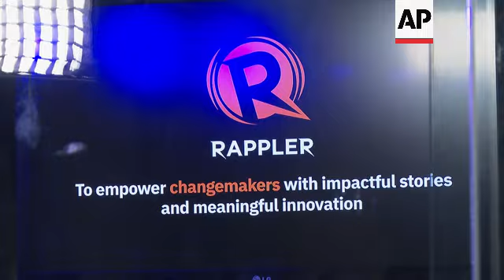Philippine court blocks government’s effort to close news outlet that criticized former president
RESTRICTION SUMMARY:

ASSOCIATED PRESS
Manila, Philippines - 9 August 2024
1. 2021 Nobel Peace Prize co-winner and online news outlet founder, Maria Ressa with lawyer Atty. Francis Lim during news conference
2. Ressa smiling while talking to journalist
3. Rappler logo on TV monitor
4. SOUNDBITE (English) Maria Ressa, Rappler online news outlet founder:
“Rappler welcomes the Court of Appeals ruling that eliminates a long standing threat to it’s corporate existence on an account of a flawed ruling by the Securities and Exchange Commission, the SEC, led then by Teresita Herbosa. When the rule of law prevails justice is served. It’s a vindication after a tortious eight years of harassment.”
5. Wide of news conference
6. SOUNDBITE (English) Maria Ressa, Rappler online news outlet founder:
“It brings us relief and joy that the CA (Court of Appeals) is standing with us and with journalism. This inspires us to do more, to do better. It is a fact that the (Rodrigo) Duterte government used the SEC order to unleashed its power to further harassed us, our employees, our stakeholders and our communities.”
7. Ressa listening to a reporter’s question
8. SOUNDBITE (English) Maria Ressa, Rappler online news outlet founder:
“This court decision, the latest in a string of court victories for Rappler is a much needed reminder that the mission of journalism can drive even in the line of fire. To speak truth to power, to hold the line, to build a better world. “
9. Wide of news conference
STORYLINE:
A Philippine appeals court reversed a regulator's 2018 order to shut down a prominent news outlet in a decision made public Friday.

The ruling marks a legal victory for journalists who angered former President Rodrigo Duterte by reporting critically on his deadly crackdown on illegal drugs and alarming human rights record.

The Court of Appeals ordered the Securities and Exchange Commission (SEC) to restore the certificates of incorporation of Rappler, an online news outfit founded by 2021 Nobel Peace Prize co-winner Maria Ressa, in a decision issued July 23.

It wasn't immediately clear if the SEC will appeal the ruling.

"It's a vindication after a tortious eight years of harassment,” Ressa told reporters at a press conference in Manila.

“It’s a fact that the Duterte government used the SEC order to unleash its power to further harass us, our employees, our stakeholders and our communities,” she added.

Rappler said it’s still facing two other legal cases: a cyber-libel conviction that Ressa is appealing to the Supreme Court and a case pending in another Philippine court in which the outlet is accused of violating the “Anti-Dummy Law,” which prohibits Philippines nationals from acting as proxies for noncitizens to evade legal requirements.

Rappler has continued to operate during its legal fight, despite the closure order.

Rappler was accused of violating a constitutional ban on foreign investments in local media agencies when it received funds through financial papers called Philippine depository receipts in 2015 from the Omidyar Network, a philanthropic organization backed by eBay founder Pierre Omidyar.

The government alleged that the funding gave Omidyar some control over Rappler.

Rappler denied Omidyar wielded any control over it through the financial receipts, which Omidyar later donated to the online outfit's employees.

Duterte and other Philippine officials have said the criminal complaints against Ressa and Rappler, which included tax lawsuits, were not a press freedom issue but part of normal judicial procedures.